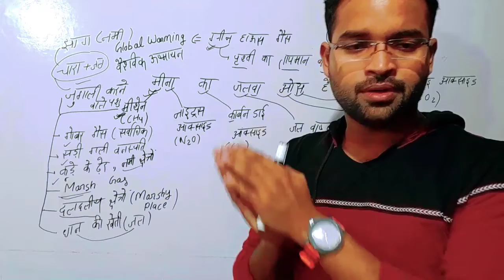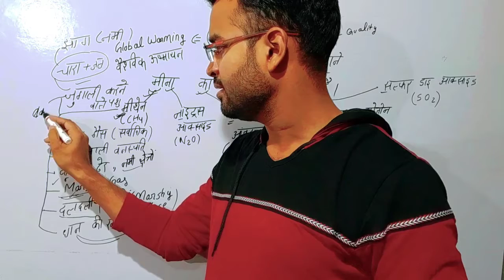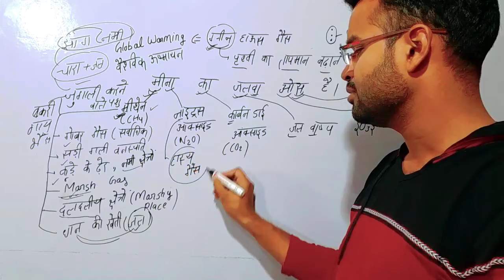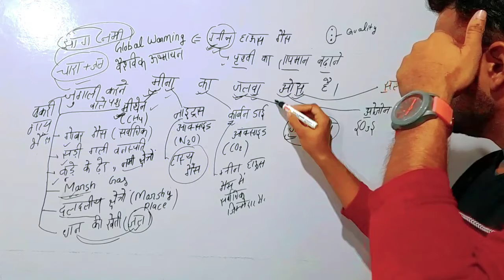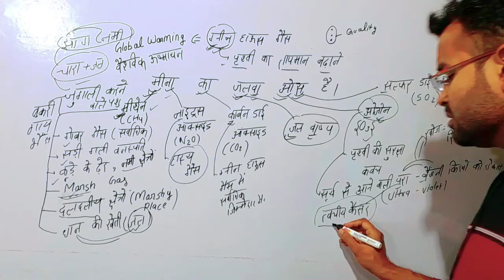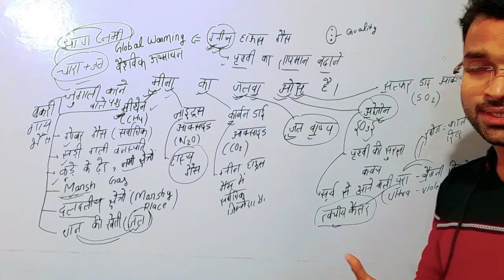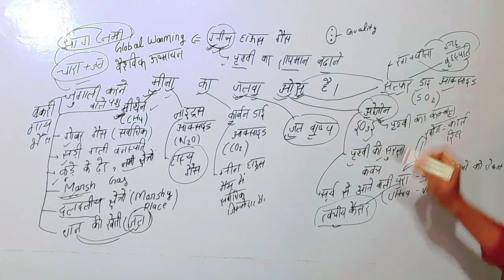ग्रीन हाउस गैस ll Green House Gas ll Green House Gas Concept With Trick ll TET ll Supertet ll